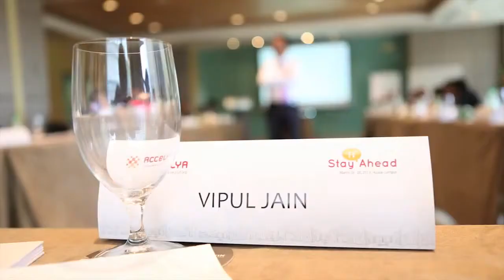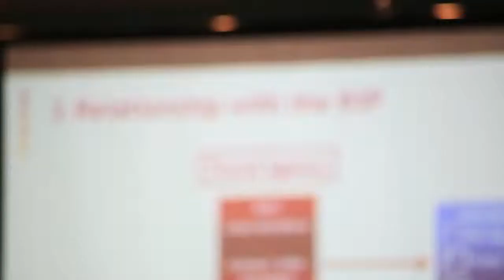Accelya Capsule Stay Ahead